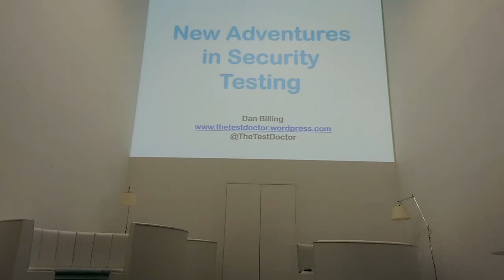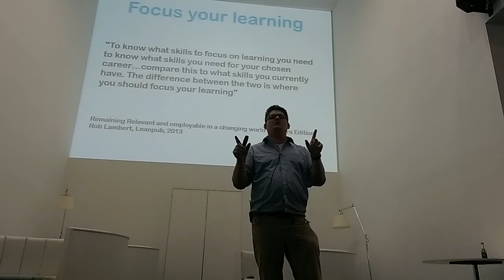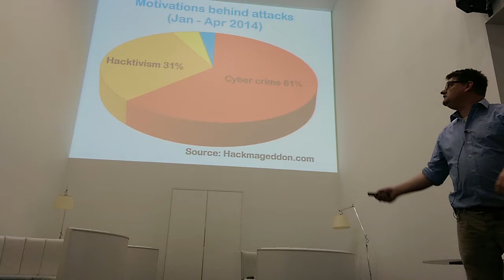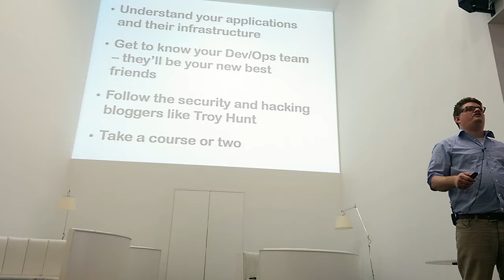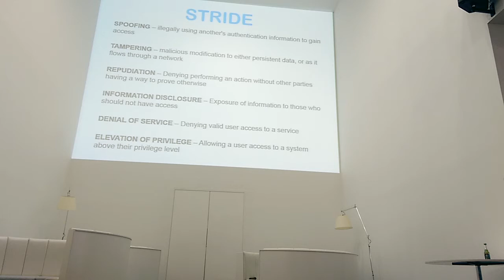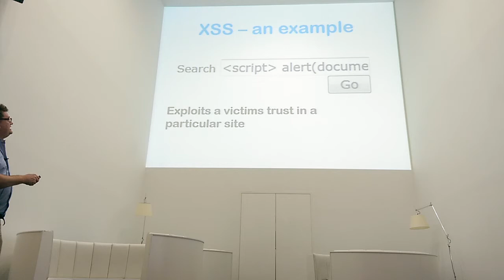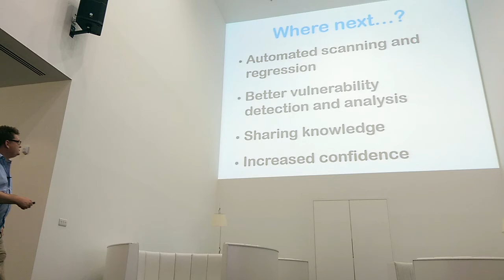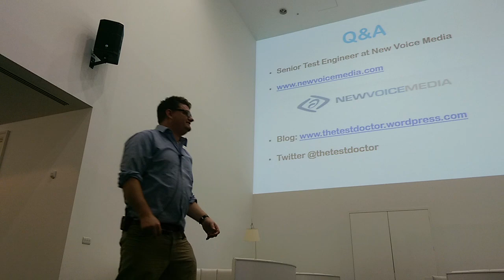Net-a-porter TTC - Dan Billing - Web App Security Testing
Test Team Community event with guest speaker Dan Billing in to talk about Web App Security Testing